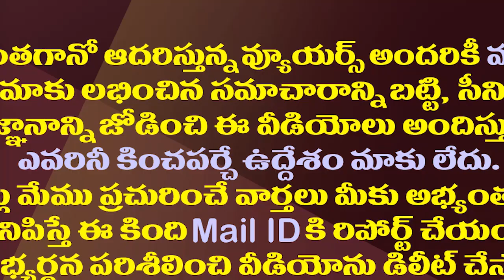వీరాభిమాని ఓవరాక్షన్ తో కుప్పకూలిన పవన్ కల్యాణ్| Pawan Kalyan Fell Down With Fan Zeal